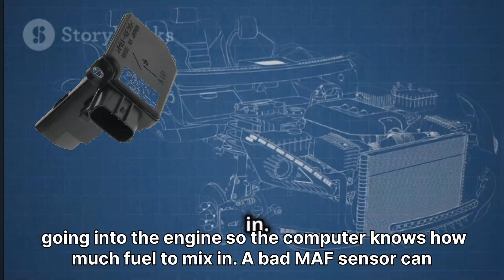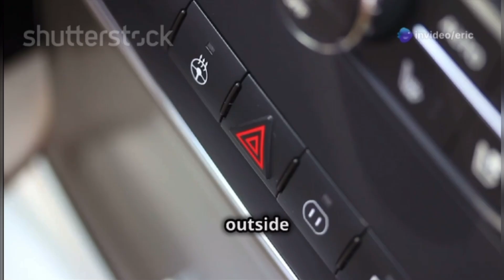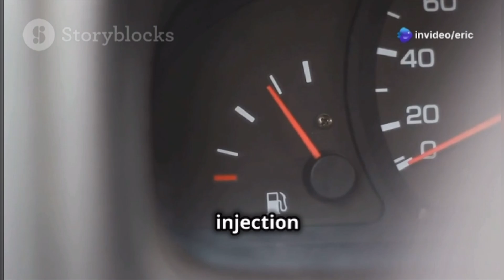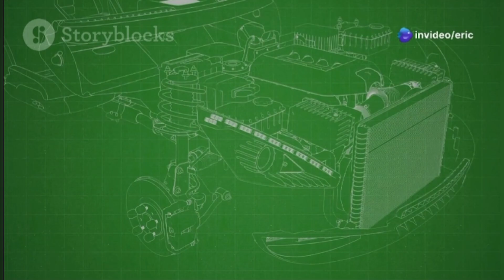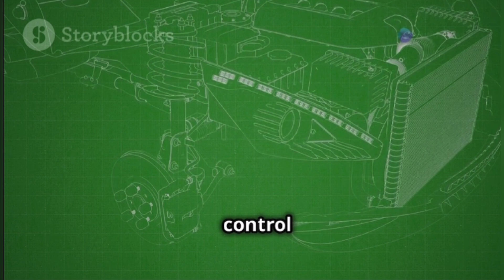Every Single Engine Sensor Explained | Complete Guide By Eric Auto Center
Are you curious about how every engine sensor in your car works? In this complete guide to car engine sensors, we’ll break down each sensor, explain its purpose, and show you how it helps your engine run smoothly. From oxygen sensors to crankshaft position sensors, we’ve got you covered with all the details you need to understand modern engine technology.

At Eric Auto Center, we specialize in making complex car systems easy to understand for everyone. Whether you’re a DIY mechanic, car enthusiast, or just someone trying to figure out why your check engine light is on, this video will give you the knowledge to diagnose and fix sensor-related problems.

What You’ll Learn in This Video:

 • What each engine sensor does and why it’s important.
 • How sensors like the mass airflow sensor (MAF) and throttle position sensor (TPS) impact performance.
 • Common signs of failing sensors and how to troubleshoot them.
 • A detailed explanation of essential sensors, including:
 • Oxygen Sensor (O2 Sensor)
 • Crankshaft Position Sensor
 • Camshaft Position Sensor
 • Knock Sensor

Keywords to Help You Find This Video:

 • Every single engine sensor explained
 • Complete guide to car engine sensors
 • Car engine sensor troubleshooting
 • How car engine sensors work
 • Common engine sensor problems
 • Mass airflow sensor explained
 • Check engine light sensor issues